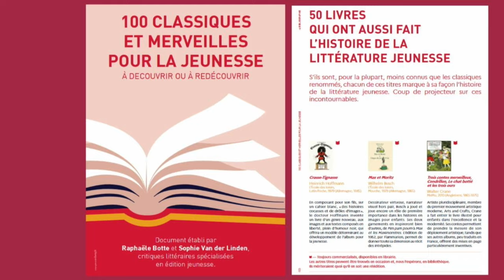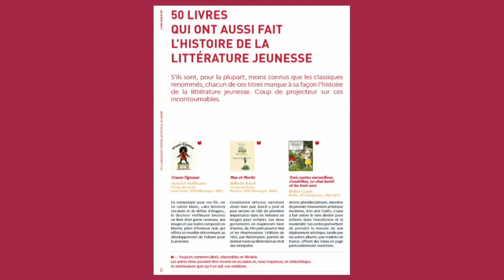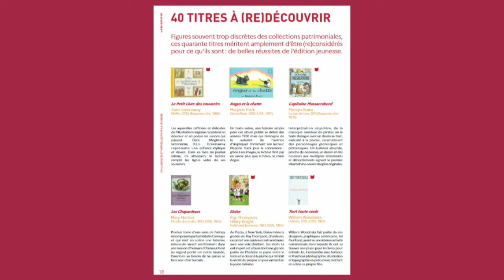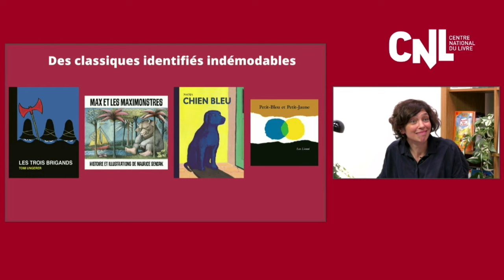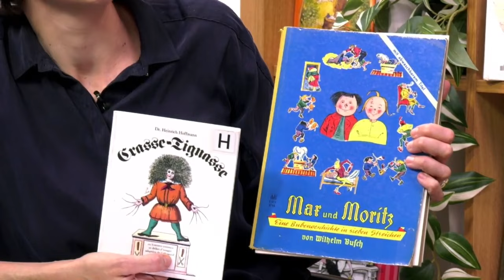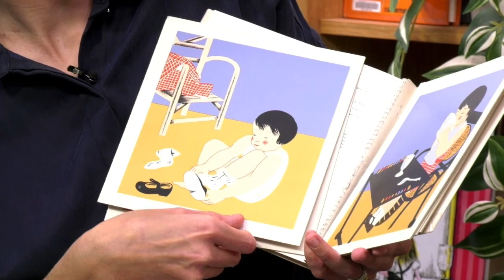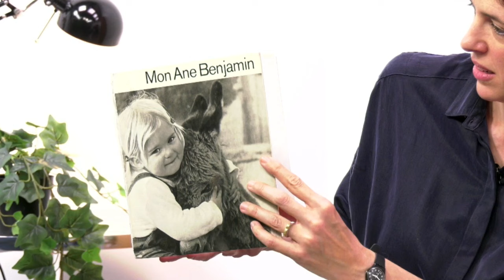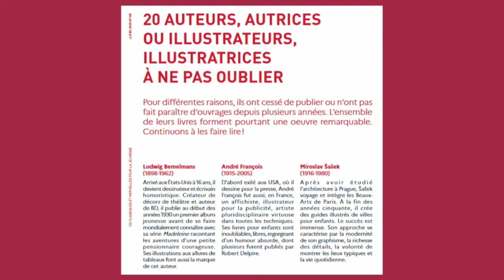[CNL] Que faire des classiques pour la jeunesse ?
Si les grands classiques de la littérature jeunesse sont bien connus, qu’en est-il des titres qui ont plus subtilement marqué son histoire ? Comment savoir si un ouvrage ancien reste incontournable ? Et combien de livres remarquables restent prisonniers de greniers ou de réserves de bibliothèques ?

Partant du constat que de nombreux classiques risquent de tomber dans l’oubli, le CNL a commandé à Raphaële Botte et Sophie Van der Linden, critiques littéraires spécialisées en édition jeunesse, une liste de 100 titres jugés importants au regard de leur place dans l’histoire de la littérature jeunesse. Beaucoup sont aux racines de la création contemporaine, mais un grand nombre d’entre eux risquent de tomber dans l’oubli.

Pour mieux comprendre cette notion de classiques jeunesse, leur conservation dans les fonds documentaires et leur diffusion au sein des familles, le CNL a organisé un webinaire.

Modérée par la journaliste Mathilde Wagman (Book Club de France Culture), la rencontre donnera la parole aux deux conceptrices de la ressource, Raphaële Botte et Sophie Van der Linden, ainsi qu’à Hélène Valotteau, conservatrice et responsable du pôle jeunesse et patrimoine de la Médiathèque Françoise Sagan, et l’autrice et traductrice Clémentine Beauvais.

● Facebook : Centre national du livre